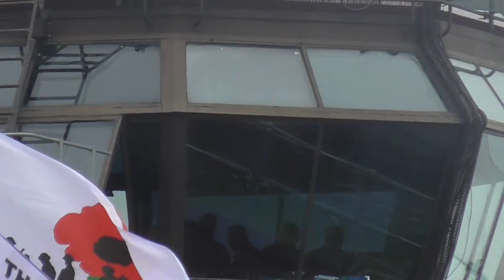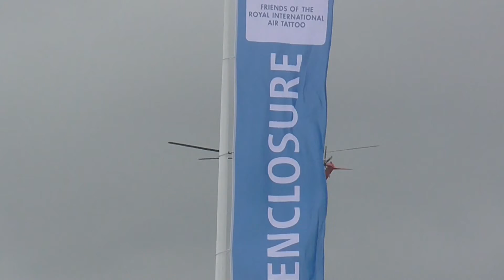royal international air tattoo sunday 16th july 2017 part 1